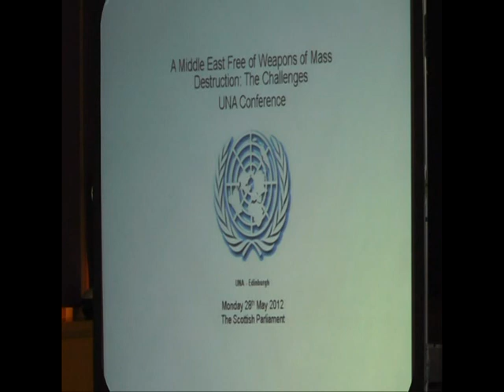UNA Edinburgh WMD Conference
The United Nations Association Edinburgh international conference on A Middle East Free of Weapons of Mass Destruction, 28 May 2012